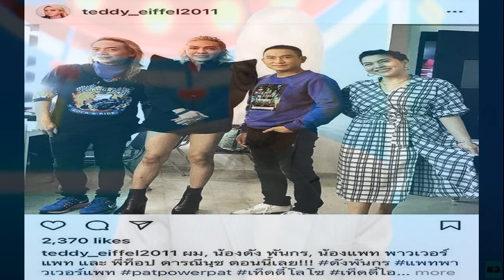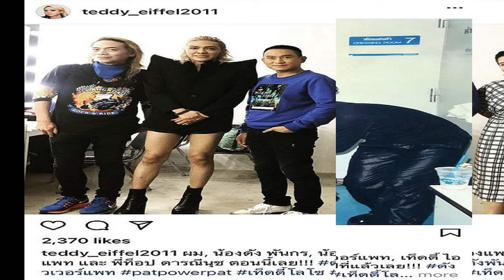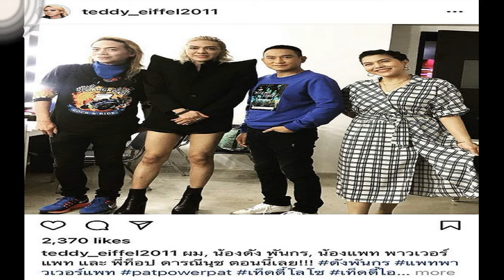โน้ต แทบบ้ารวยแล้วกลับมาจน รปภ ยังเมิน นั่งตามรายการไม่มีใครสนใจ